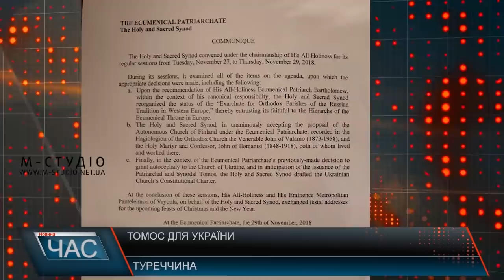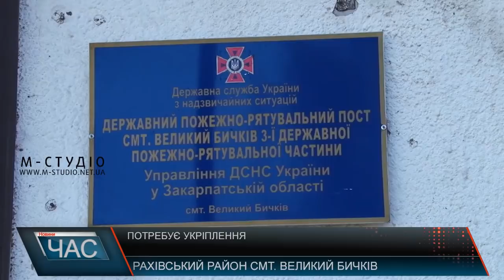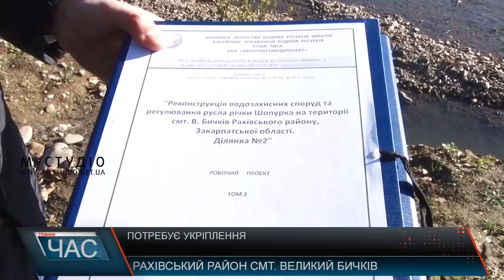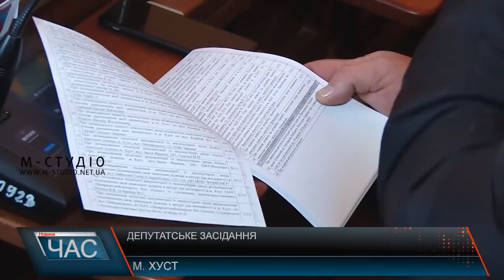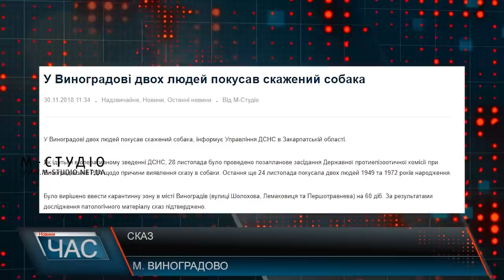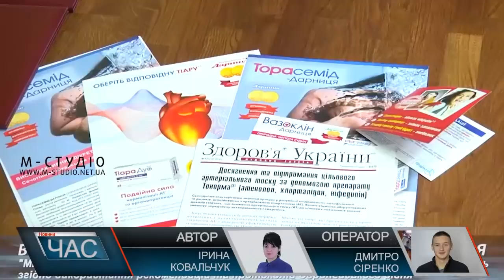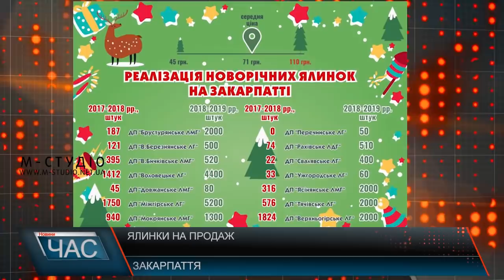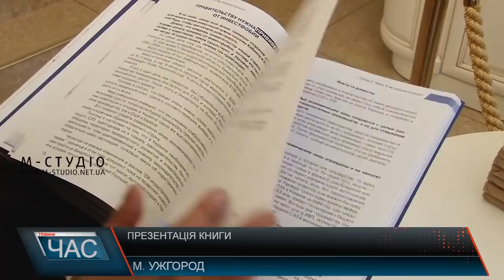Програма “ЧАС”. Hовини Закарпаття за 30 листопада 2018 року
Сесія Тячівської райради. Прийняті рішення
Берегоукріплення. З острахом чекають паводків.
Децентралізаційний марафон. Провели захід
Науково-практична конференція. Лекції лікарів